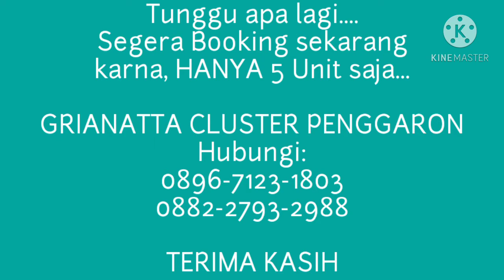PERUMAHAN CLUSTER SEMARANG|PROPERTY SEMARANG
RUMAH CANTIK NAN ELEGAN SPESIFIKASI FULL MUNTILAN PANCEN APIK TENANNN !!

GRIANATTA CLUSTER RESIDENCE :

Rumah dengan Spec mewah di lokasi premium super strategis tepat di belakang  SPBU Penggaron, 1 menit ke jalan raya Majapahit, 3 menit ke Transmart Penggaron, 3 menit ke Simpang 5 ke-2 Semarang, dekat perumahan dan perkampungan padat penduduk. Lingkungan sekitar sudah berdiri ratusan bahkan ribuan rumah dan 99% rumah sudah ditempati semua. Suasana yang masih asri , aman, nyaman, dan tenang yang pasti akan menjadi hunian paling sempurna di dalam hidup Anda bersama keluarga. Terbatas hanya 5 unit saja!!

Tersedia berbagai type :

Type 40/76 harga Rp 320jt (cash/indent)
Type 50/79 harga SOLD (ditempati)
Type 40/85 harga Rp 345 jt (indent)
Type 40/95 harga Rp 358 jt (indent)
Type 50/93 harga Rp 405 jt (finishing)

Keunggulan luar biasa :
✓Bebas banjir
✓Perumahan baru, hanya 5 unit saja
✓Spec bangunan istimewa
✓2 menit dari jalan raya utama Jl Majapahit
✓Padat pemukiman
✓Unit ready dan tinggal finishing, dan bisa indent juga
✓pembangunan rumah indent 3 bulan
✓Bisa KPR DP 10% bisa di cicil 3 x
✓Kamar tidur lebar ukuran 3x3
✓Terdapat sisa tanah belakang
✓Sudah disediakan dapur
✓Bonus AC, pompa air dan groundtank
✓Kamar mandi memakai shower dan closet duduk
✓Dekat dengan Transmart, Ramayana, KFC, Hotel Berbintang, Sekolahan, Kolam Renang dan GOR Manunggaljati
Dekat dengan Nasmoco Majapahit
✓Dekat dengan lokasi Simpanglima ke-2
✓Nilai investasi naik terus

Tunggu apa lagi, segera hubungi saya!